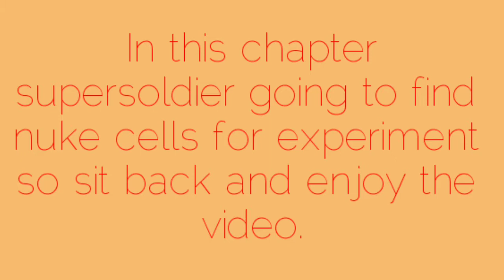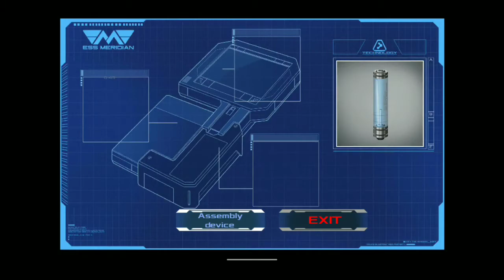Supersoldier on duty find nuke cell in dead effect 2 | Chapter 14 | by Gamer Shivuu